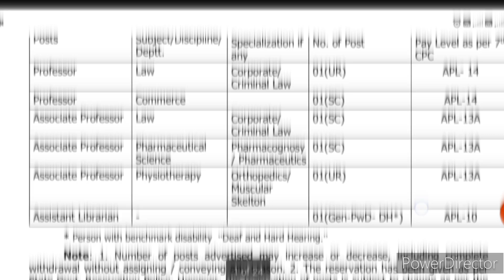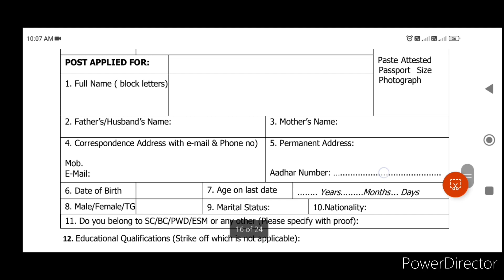Gurugram University Vacancy 2022 | Professor | Associate professor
and press bell icon to get notification.